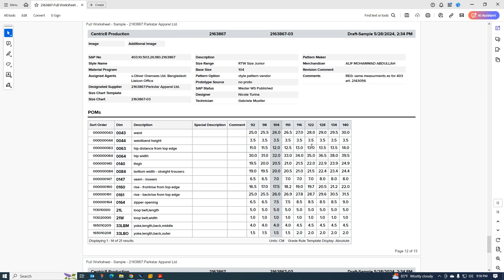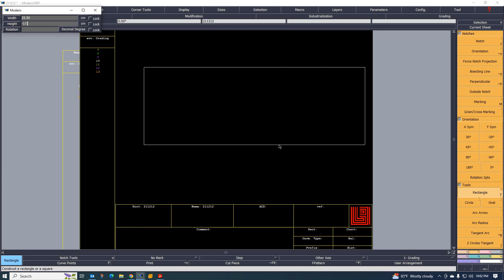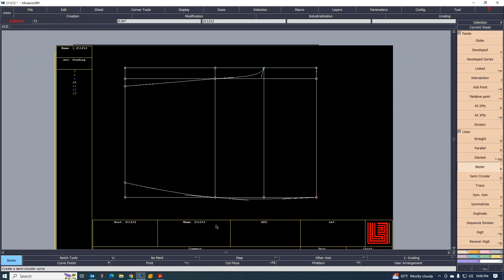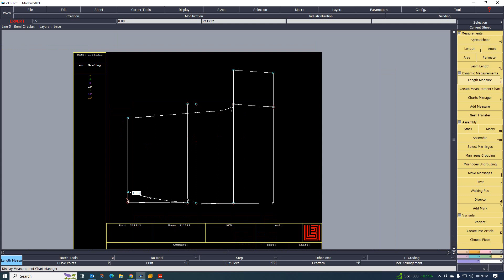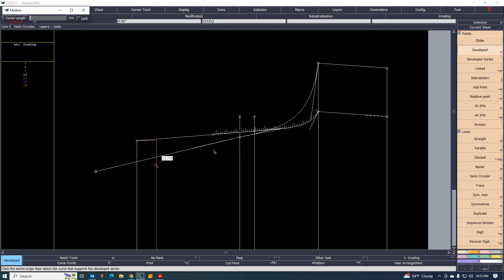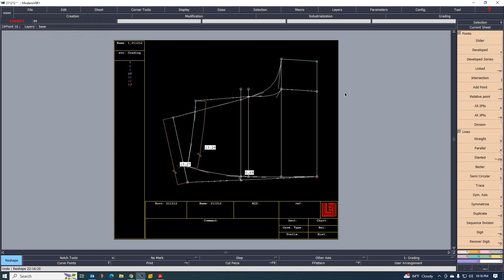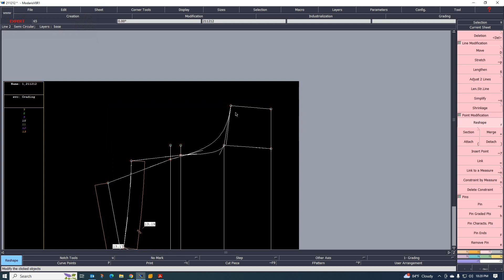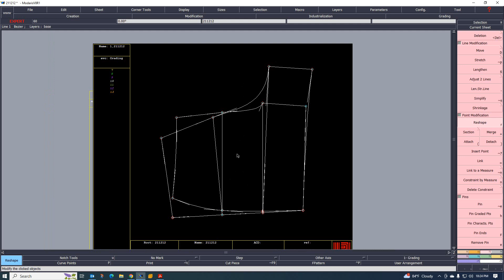HOW TO MAKE WOVEN SHORT PATTERN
Hello,
In this video we have seen how to make an oven short pattern,